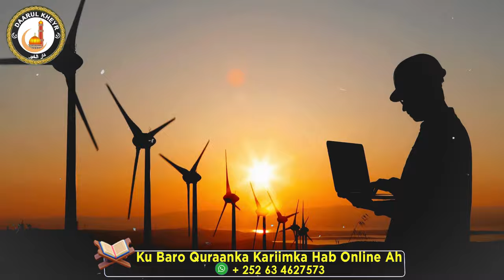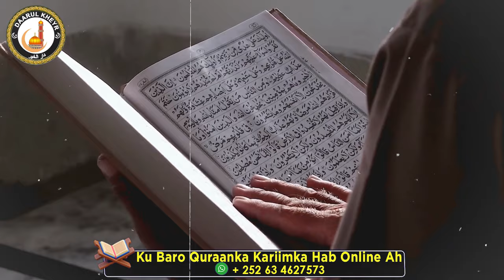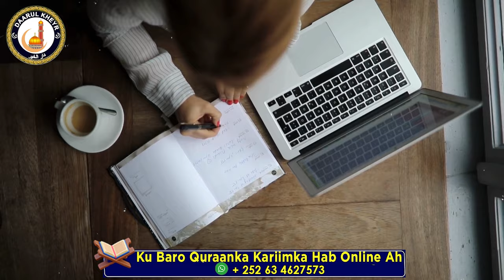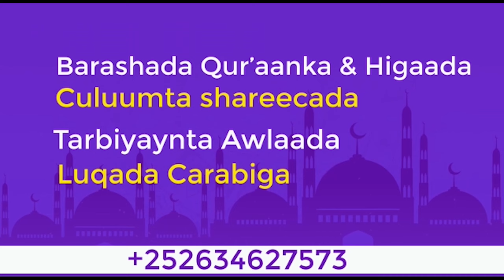Dunida Wax Quudiya Rag Saddex Bilood Wax Beerta┇Sh Mustafe